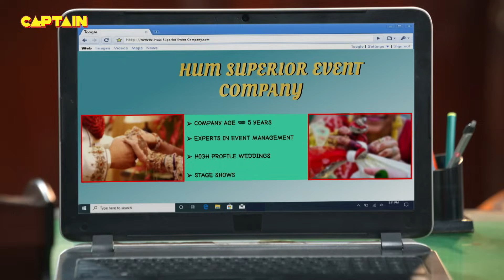Karishma Singh की मोटरसाइकिल के हो गए जब ब्रेक फ़ैल || Maddam Sir - Ep.283